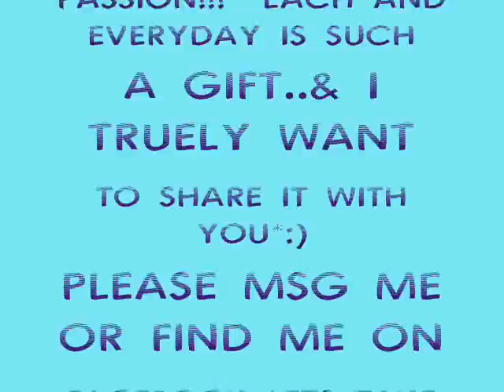MAKE SCENTSY (YOUR) BUISNESS.